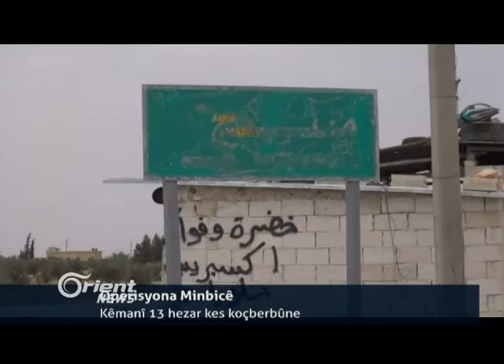Li Efrînê Leşkrên Tirk ciwanekî Kurd dikujin